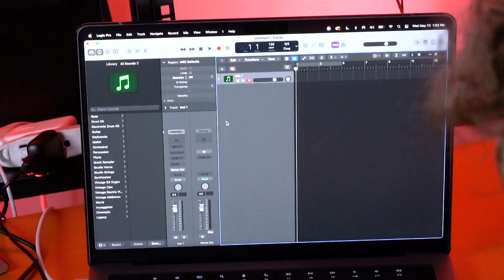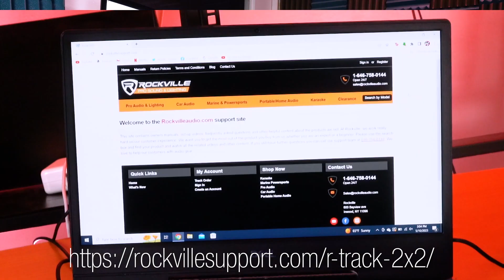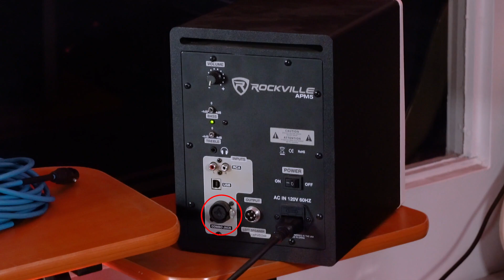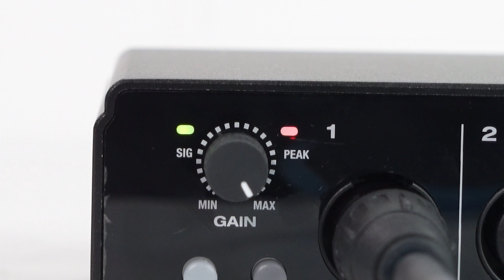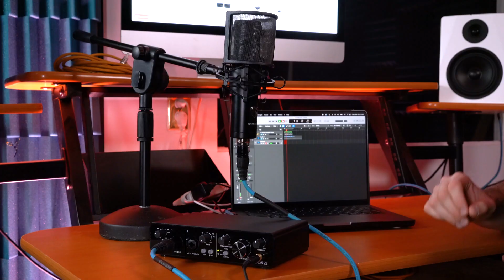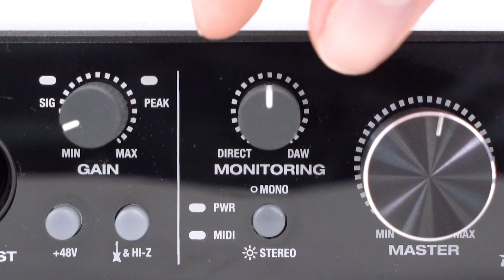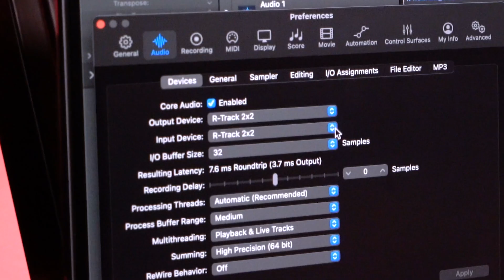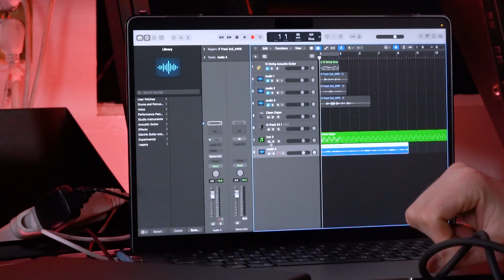How To Set Up Your Rockville R-TRACK 2x2 USB Computer Recording Interface 24 Bit 192Khz 2 Mic-Pres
Walmart:

What's in the Box:

R-TRACK 2x2
User Manual
USB cable, Type A to Type B
Power adapter
Description:

The R-Track 2x2 is a full function USB recording interface equipped with 2 high quality mic preamps, MIDI capabilities and ultra-low latency performance.

This unit has all the features you need to quickly capture high-resolution audio, along with some bonus features. The R-Track 2x2 records 24 bit / 192Khz ultra-high resolution audio. This interface has an ASIO-licensed driver which means you get the best performance and flawless compatibility with your favorite DAW (the interface will be recognized in any recording software that you use).

Channel 1 and channel 2 will be addressed as separate independent tracks by your DAW, allowing you to edit each channel independently or sum it together. Both channels have 48V phantom power with 25db PAD attenuation allowing you to easily integrate condenser microphones in your setup. The Hi/Lo-Z impedance selector allows you to connect instruments such as guitars and bass to the interface without the use of an additional DI box.

The MIDI input and output make it easy to connect keyboards and other MIDI devices. We also include a mono/stereo switch which is a great feature that allows you to monitor your mix in mono or stereo, which is critical when mixing.  You don't need any additional plugins or complex routing configurations to see how your mixes translate in mono : simply activate the switch and hear the results immediately.

Each input channel has combo jacks that can accept microphones (condenser or dynamic), instruments, and almost any other audio device you can think of.

The build quality of this interface is really great. It's made out of aluminum with steel reinforcements on the sides. The knobs are sturdy and linear, with a great feel. You will fall in love with the build quality when you pick this up. More importantly, you will fall in love with the sound quality and features when you record your first track with the R-Track.

If you are experienced with recording interfaces, you will feel comfortable with this instantly because it has all the latest features like other famous interfaces. If you are new to recording, then you are in luck because we will include helpful how-to videos and download links so you can get started on your recording journey. Our help content is the best in the industry because we train you how to use this item in a way that is easy to understand even if you have 0 experience.

With the R-Track 2x2 you get one of the best quality interfaces along with the most helpful content so you will get the most out of this product.

Features:

Rockville R-TRACK 2x2 USB Computer Recording Interface with 2 Mic Pre’s
24 Bit 192Khz high sampling rate
Licensed ASIO recording interface works perfectly with all the popular recording software’s
Built in USB interface will send CH1and CH2 separately to your favorite DAW
Interface will be identified and addressed as an external sound card in your DAW
(CH1) Combo jack (XLR and ¼ ")Mic/Line input with gain control, -25dB PAD attenuation, and 48V Phantom power
(CH2) Combo jack (XLR and ¼ ")Mic/Line input with gain control, Lo-Z / Hi-Z impedance selector, and 48V Phantom power
BUS powered through USB or use the included adapter to power it
USB 2.0 port: Type B connector
Left and Right 1/4” Stereo outputs
Left and Right XLR output jacks
¼”Headphones output
MIDI input/output
Gain control knob (CH1-2)
-25db PAD attenuation on (CH1-2)
Direct/DAW Monitoring blend knob
Main volume knob
Headphones volume knob
Mono/stereo output switch
Signal LED indicator on (CH1-2)
Peak LED indicator detects clipping at the input stage on channel (CH1-2)
Power LED indicator
MIDI LED indicator
K lock (Kensington Security Lock)
Super linear mic preamp with low noise (You will love the sound quality)
The interface is made of sturdy aluminum alloy and steel metal. This is built tough!
All knobs and potentiometers are sturdy and linear
The knobs are made with a rubbery grip that feels amazing
USB chip made by XMOS
Ultra-low latency
Detailed Specifications:

Mic: 3mV/3KΩ (Gain max)
Line, channel 1/2: 15mV/10KΩ (Gain max)
Hi-z, channel 2: 15mV/1MΩ
MAIN Output level: 4.8V (15dBu) max
PHONES Output level: 775mV (0dBu) max
Frequency range: 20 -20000Hz ±1dBu
S/N ratio: 90 dBu（A-weighted）
THD+N:‹0.002%（A-weighted ）
Dynamic range: 106dBu（A-weighted ）
Gain Range: 50 dBu
Headphone impedance: ≥32Ω
USB interface: USB 2.0 full speed and earlier (also 1.1 compatible)
Supported sampling rates: 44.1 kHz, 48 kHz, 88.2 kHz, 96 kHz, 176.4 kHz, and 192 kHz
Bit depth: 16bit, 24bit
Dimensions: 210*137*48mm
Weight: 0.85Kg
Suitable operating system for data transfer via USB interface
Windows XP or higher; Mac OS 9.0.4 or higher, 10.X or higher